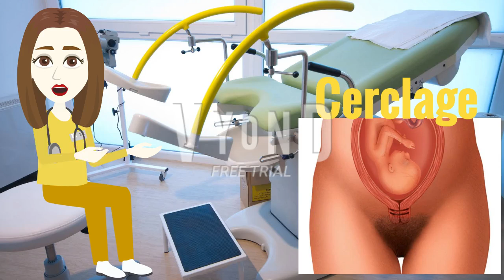Le cerclage : qu'est-ce-que c'est ? - Bébés et Mamans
L’utérus est l’organe destiné à contenir l’œuf fécondé, à assurer son évolution (embryon puis fœtus) et à l’expulser lorsqu’il est arrivé au terme de son évolution. Le col utérin est composé de trois parties, dont la plus basse se trouve dans la cavité vaginale